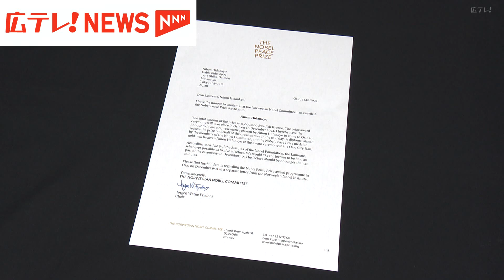吉報はメールで ノーベル平和賞の通知書届く【広島】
ノーベル賞委員会から受賞の通知書が届きました。通知書には、12月10日にノルウェーである授賞式への招待と記念講演の依頼もあったということです。